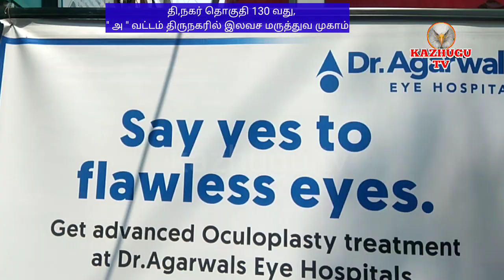தியாகராய நகர் மேற்கு பகுதி 130 வது (அ )வட்டம திமுக சார்பில் திருநகர் பகுதியில் இலவச மருத்துவ.முகாம்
தென்சென்னை தெற்கு மாவட்டம்  தியாகராய நகர் மேற்கு பகுதி 130 வது (அ )வட்டம திமுக சார்பில் முத்தமிழ் அறிஞர் முன்னாள் முதல்வர் டாக்டர் கலைஞர் அவர்களின் நூற்றாண்டு விழாவை முன்னிட்டு வடபழனி திருநகர் பகுதியில் பொதுமக்களுக்கான இலவச மருத்துவ முகாம் நடைபெற்றது மருத்துவ முகாமினை தி நகர் தொகுதி சட்டமன்ற உறுப்பினர் ஜே கருணாநிதி அவர்கள் அலங்கரிக்கப்பட்ட கலைஞர் அவர்களின் திருவுருவப்படத்திற்கு மாலை அணிவித்து மலர் அஞ்சலி செலுத்தி மருத்துவ முகாமினை துவக்கி வைத்தார் இப்பகுதி தொண்டர ணி துணை அமைப்பாளர் கார்த்தி அவர்களின் ஏற்பாட்டின் பேரில் நடைபெற்ற நிகழ்ச்சியில் 130வது வார்டு மாமன்ற உறுப்பினர் பாஸ்கர் வட்ட செயலாளர் தட்சன் ஹரிஹரன் மற்றும் கட்சியின் முக்கிய நிர்வாகிகள் ஏராளமான கலந்து கொண்டனர்.